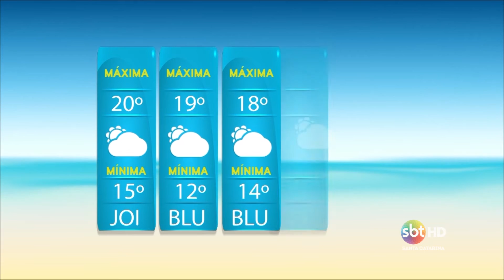Deslizamento de terra deixa irmãos soterrados em Lages - Camila Constantini/Alex Müller